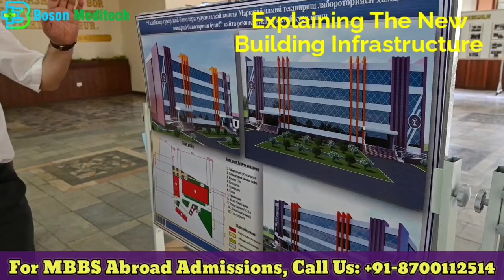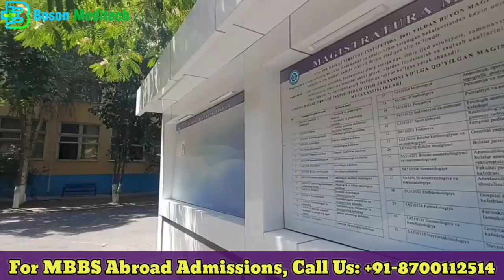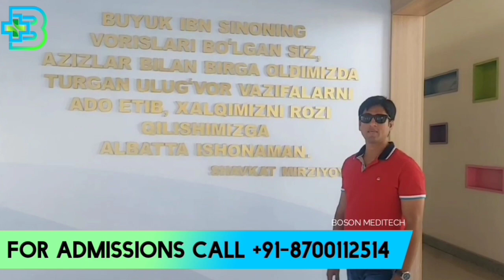MBBS in Uzbekistan 2023 Andijan State Medical Institute Campus Tour | Boson Meditech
Andijan State Medical Institute Campus and the tour. MBBS in Uzbekistan 2023 is a good option for the Indian students as this is a good reputed government university that fulfils the NMC guidelines. Boson Meditech

Andijan State medical Institute, one of the leading medical universities of Uzbekistan to study MBBS abroad. Boson Meditech MBBS Abroad Consultant is the OFFICIAL ADMISSION PARTNER OF ANDIJAN STATE MEDICAL INSTITUTE, UZBEKISTAN

Uzbekistan has become a popular country for MBBS for Indian students in 2023, which fulfils the NMC gazette and provides the 6 years MBBS course with English medium universities.
In this video, you will know about the Budget, Licensing, Review and Top Universities of Uzbekistan for MBBS abroad.

FOR MBBS ADMISSIONS ABROAD CONTACT Boson Meditech MBBS Abroad Consultants
Visit Us at our Office: A-96, Second Floor,  Near Bikaner Sweets, Near Saket Metro Station Gate No 2, New Delhi- 110030
Boson Meditech Educational Consultant are leading MBBS Abroad Study Advisors in India, Delhi. We provide MBBS abroad admission assistance for Indian students to study MBBS in Uzbekistan, Russia, Kyrgyzstan, Kazakhstan, Ukraine, Georgia, Bangladesh, Nepal and more.  Our education consultancy assists the students with transparency and nominal processing fees without any hidden charges. We guide and provide the required information to the students to let them make the right decision in choosing the best medical university as per their interests and budget.